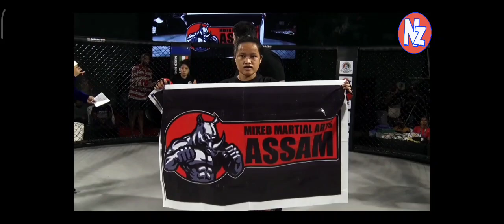Ruthi_Aimol_Vs_ Taukunsenla_National_Federation_MMA_Championship, _2021_Mumbai.